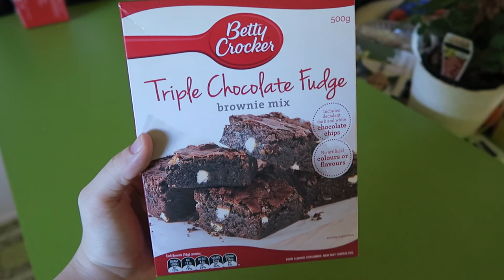VLOG: Buying a new pram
We spontaneously bought a new pram today and went on our first family picnic with Bonnie.

Music used in order:

Artist: Fassounds
Title: Inspiring Hip-Hop